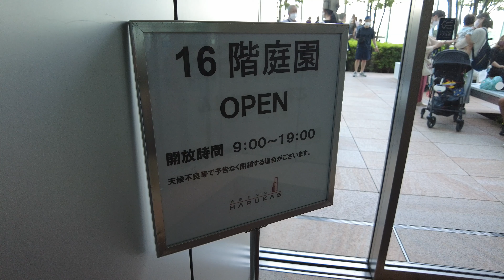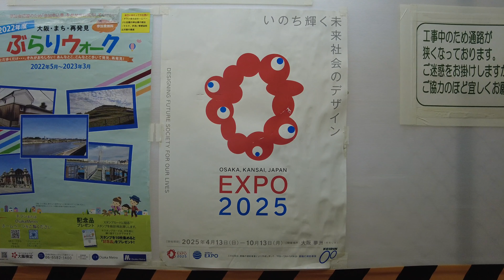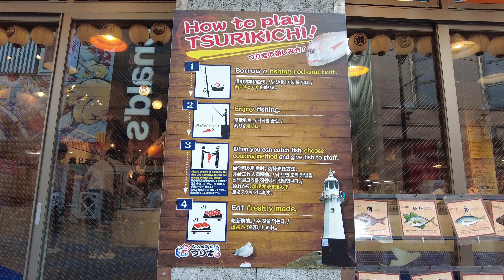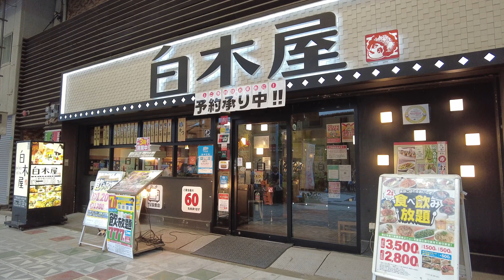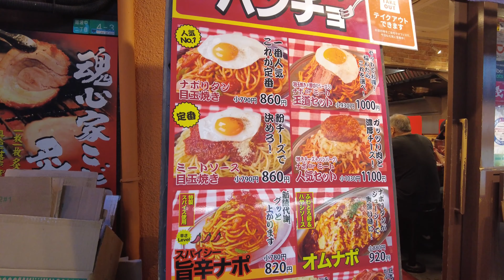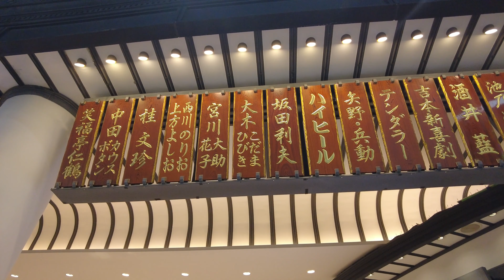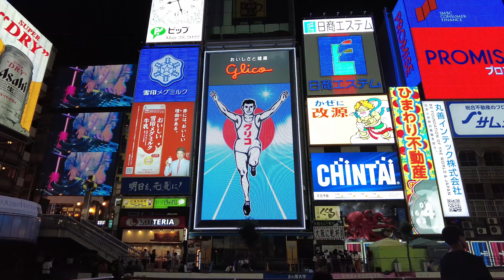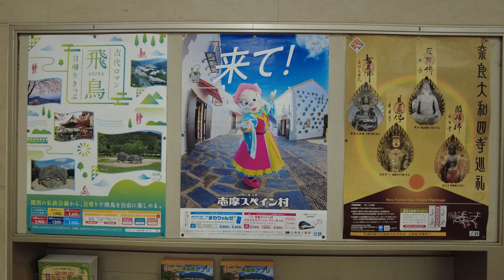【4K】大阪 Osaka, Japan (2022)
2022年

0:00 大阪阿部野橋駅 Osaka Abenobashi Station
0:13 あべのハルカス16F /Abeno Harukas 16th floors
2:25 天王寺駅 Tennoji Station
2:40 動物園前駅 Dobutsuen-mae Station
3:30 新世界 Shinsekai
5:28 通天閣 Tsutenkaku Tower
7:52 日本橋 Nipponbashi
8:55 スパゲッティーのパンチョ(ナポリタン760円) Spaghetti pancho
10:36 なんばグランド花月 Namba Grand Kagetsu
11:28 千日前 Sennichimae
12:29 法善寺 Hozenji Temple
12:50 般若心経 Heart Sutra
15:38 道頓堀 Dotonbori
16:36 道頓堀グリコサイン Dotonbori Glico sign
18:57 なんば駅 Namba Station
19:22 大阪阿部野橋駅 Osaka Abenobashi Station